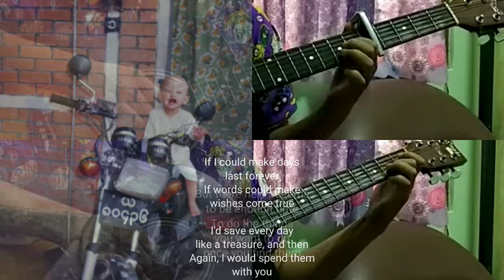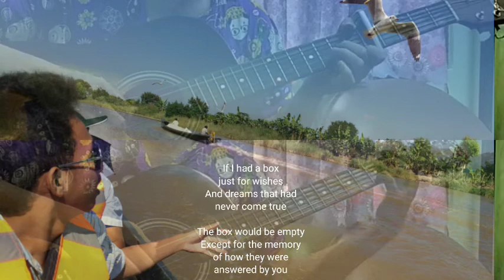Time In A Bottle (dupe-cover) - fretlessais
[this version of better audio quality]

Time In A Bottle | Jim Croce

cover by fretlessais
dedicated to my beloved ones

recorded@homeMarch2022